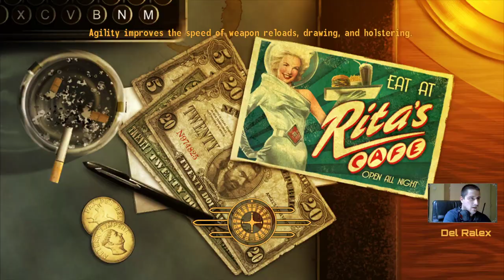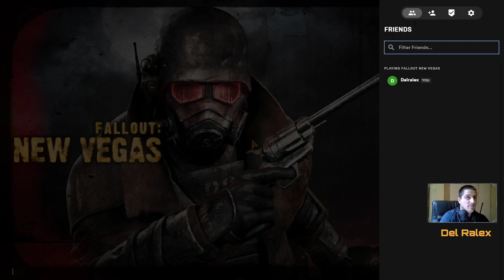Discover the Secrets of Hardcore Mode: Fallout: New Vegas Ultimate Edition - Part 5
Fallout: New Vegas Ultimate Edition is a great game, but it can be a bit challenging if you're not used to hardcore mode. In this series, I'm going to show you how to play in hardcore mode, step by step.

This is a challenging and hardcore version of the game that will tests your skills to the max.

In this first part of the series, we're going to cover the basics of hardcore mode. We're going to learn how to survive in the harsh desert environment, and how to deal with the dangerous creatures that inhabit the game. Are you ready to find out how to play Fallout: New Vegas in hardcore mode?

Follow and Watch me on Twitch

0:00 Intro
0:10 Story
2:55:45 Ending